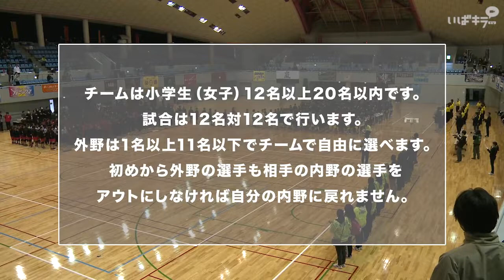［ドッジボール］MITO GIRLS D・B｜第3回春の関東ドッジボール選手権／決勝トーナメント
平成31年3月21日、清原体育館（栃木県）で行われた「第3回春の関東ドッジボール選手権」。
昨年12月の第5回全日本女子総合選手権で優勝した茨城県代表（女子の部）MITO GIRLS D・Bの決勝トーナメント全試合。